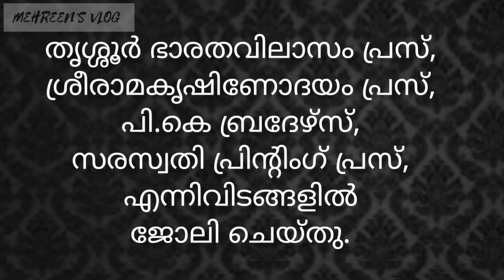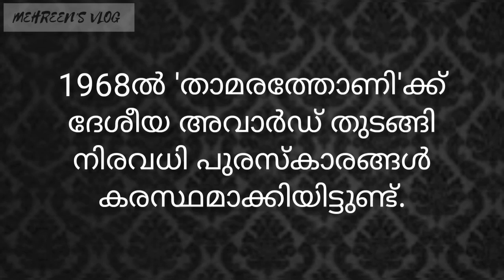പി. കുഞ്ഞിരാമൻ നായർ ജീവചരിത്രക്കുറിപ്പ് |P.Kunjiraman Nair jeevacharithrakkuripp in malayalam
മലയാളത്തിലെ എക്കാലത്തെയും പ്രശസ്ത സാഹിത്യകാരനായ ശ്രീ. പി. കുഞ്ഞിരാമൻ നായരുടെ ജീവചരിത്രകുറിപ്പ്.

വീഡിയോ ഇഷ്ട്ടപ്പെട്ടാൽ ലൈക്‌ ചെയ്യാൻ മറക്കല്ലേ അതോടൊപ്പം തന്നെ നിങ്ങളുടെ വിലയേറിയ അഭിപ്രായങ്ങൾ കമെന്റ് ബോക്സിൽ രേഖപ്പെടുത്തൂ.

നിങ്ങൾ എന്റെ ചാനൽ ഇതുവരെ സബ്സ്ക്രൈബ് ചെയ്തിട്ടില്ലെങ്കിൽ ഇപ്പോൾ തന്നെ സബ്സ്ക്രൈബ് ചെയ്യൂ.
കൂടെ ബെൽ ഐക്കൺ കൂടി ക്ലിക്ക് ചെയ്ത് എന്റെ എല്ലാ പുത്തൻ വീഡിയോസും മറക്കാതെ കാണൂ. 🤗